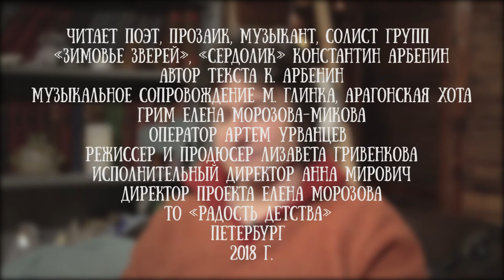Константин Арбенин читает свою сказку "Тридцать третий богатырь"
Константин Арбенин - поэт, прозаик, музыкант, солист групп «Зимовье Зверей» и  «Сердолик».

Кроме того, что Константин написал десятки прекрасных песен, на его счету и множество сказок. В 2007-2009 годах по приглашению телеведущего Михаила Мокиенко он работал на канале 100ТВ в качестве сценариста передачи «Сказки дедушки Мокея».

А в марте 2009 года был награждён Медалью Н. В. Гоголя «За сказочную литературу».